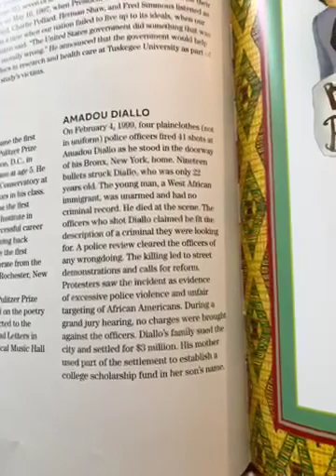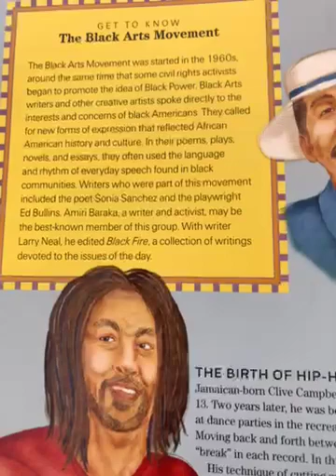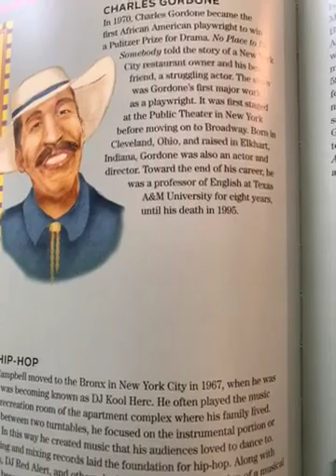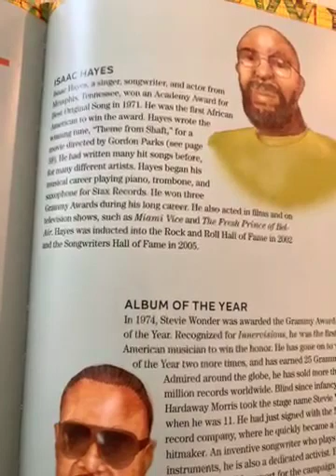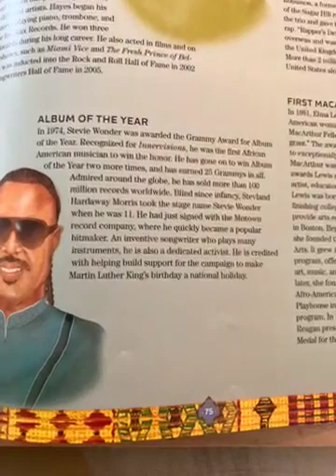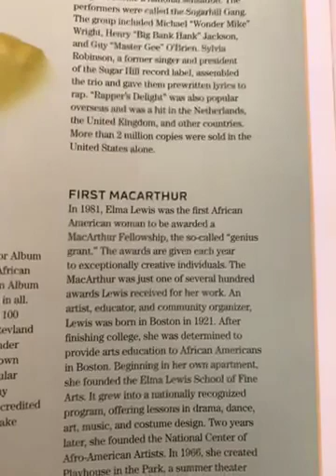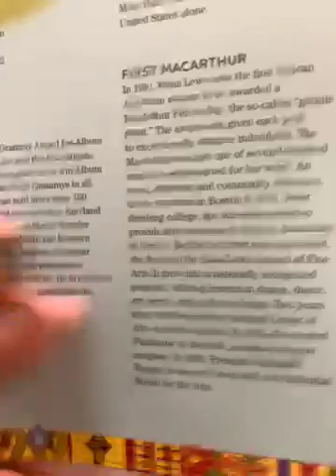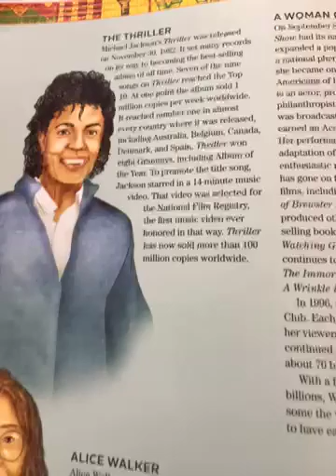Story Time - May 5, 2022